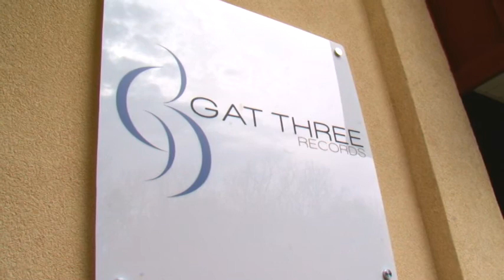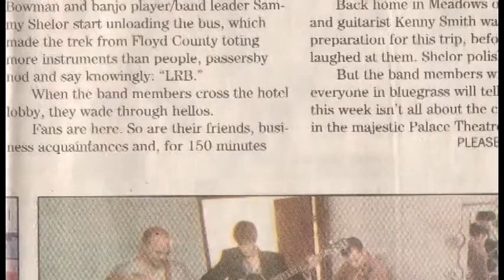Kenny Smith Records New Solo Guitar Record For Gat3 Records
Legendary guitarist, Kenny Smith records his long-awaited solo record for Gat3 Records.